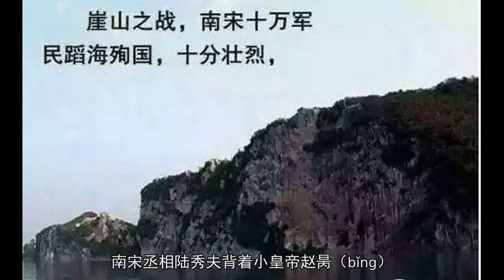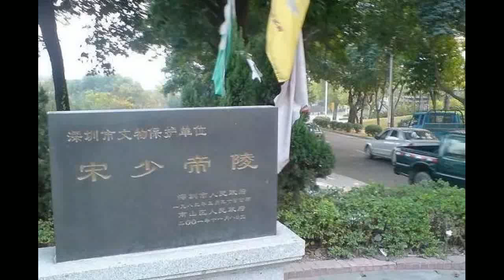崖山海战，陆秀夫背着南宋小皇帝跳海自尽，小皇帝后来咋样了？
崖山海战是中国人心中难以抹去的痛，甚至有人说崖山之后无中国！这场战争十分悲壮，面对蒙古兵的围捕，南宋丞相陆秀夫背着小皇帝赵昺（bǐng），和10多万南宋臣民跳海自尽。那么，后来这位小皇帝咋样了？

（崖山海战）
崖山海战发生在今日的广东省江门市。1279年正月，投降元朝的宋将张弘范率元军攻至崖门，浩浩荡荡陆续抵达崖山，对南宋形成三面包围之势。
战役的高潮期发生在1279年二月，张弘范的水师在很短时间内连破七艘宋船，一路打到宋军中央。这时，张世杰早见大势已去，抽调精兵，预先和苏刘义带领余部十余只船舰斩断大索突围而去。
此时的南宋皇帝是年仅8岁的宋少帝赵昺。赵昺的船在军队中间，四十三岁的陆秀夫见无法突围，便背着八岁的赵昺投海，随行十多万军民亦相继跳海。战后，十余万具尸体浮海。

（陆秀夫）
后世为了纪念陆秀夫的壮举，雕塑了一尊背少帝投海的雕塑。每当看到这尊雕塑的时候，每日汉字编辑内心都无比沉痛，一位国家丞相、一个年仅8岁的皇帝，誓死不做亡国奴，毅然跳海自尽。
崖门海战之后一天，即二月七日早晨，海上浮尸10万。陆秀夫的尸体被百姓找到，安葬起来，而小皇帝赵昺的尸体则为元军寻得，只见一眉清目秀的小儿身穿龙袍，头戴皇冠，身上还挂着一个玉玺。元兵将玉玺交给张弘范，张弘范确认这小儿是赵昺，派人寻回，然而赵昺的尸体已经下落不明。
那么，这位小皇帝的尸体去哪了呢？

（宋少帝陵）
今天，如果你到深圳，会在南山区招商街道赤湾村少帝路、赤湾公园附近，看到这位小皇帝的陵寝。那么，小皇帝是在广东江门崖山跳海，为啥会安葬在深圳呢？又是谁将宋少帝的尸体偷走的呢？
《赵氏族谱·帝昺玉牒》载：“后遗骸漂至赤湾，有群鸟遮其上，山下古寺老僧往海边巡视，忽见海中有遗骸漂荡，上有群鸟遮居，窃以异之。设法拯上，面色如生，服式不似常人，知是帝骸，乃礼葬于山麓之阳。”
如果这个记载属实的话，元兵发现宋少帝的尸体后，应该有人担心少帝尸体落入元兵手中，偷偷的把少帝尸体放入海中，漂流到了深圳。那么是谁把少帝的尸体偷出来了呢？历史上没有记载。
而民间则传说，当时赤湾海滩漂来一具身着黄袍龙衣的童尸，而赤湾海边天后庙（即今天位于赤湾的天后博物馆）的一根栋梁却突然塌下，庙祝与乡绅父老急忙焚香问卜，得知童尸为少帝遗骸，塌下的栋梁是天后娘娘送少帝做棺材的材料，当地百姓于是礼葬赵昺于天后庙西边的小南山脚下。

（宋少帝陵墓）
今天，我们在深圳看到的少帝陵墓是后世修建的。根据资料记载，1911年，香港赵氏后裔修建了少帝墓。1984年初，香港赵氏宗亲会和蛇口工业区旅游公司又捐资四十多万港元，对陵墓进行了修葺扩建。【参考资料：《深圳同袍辛卯年祭祀宋少帝及崖山十万英烈》、《和讯网 风雨海疆路，千古崖山情！》、《凤凰网 从“崖山之后无中国”谈中华文明的衰败与陨落 》】（作者：每日汉字）